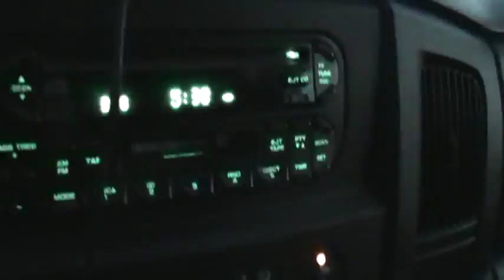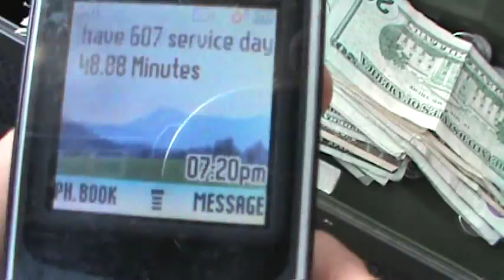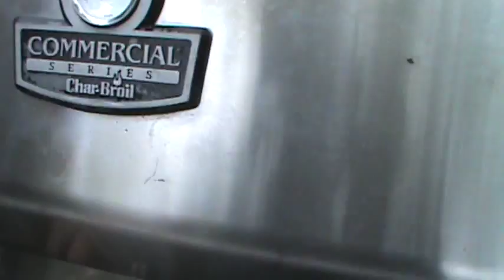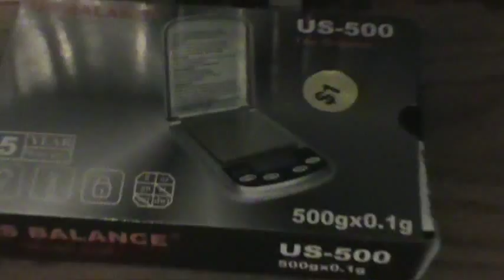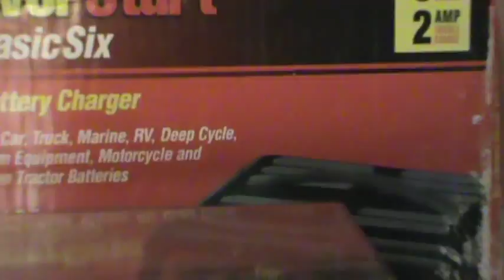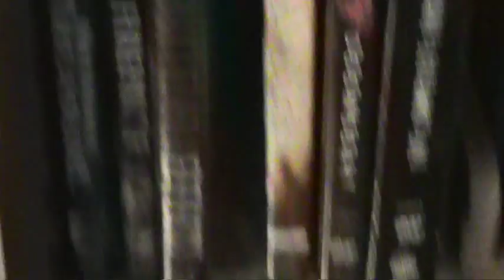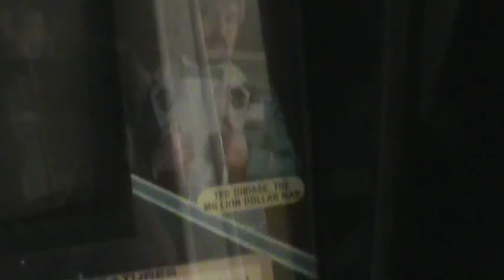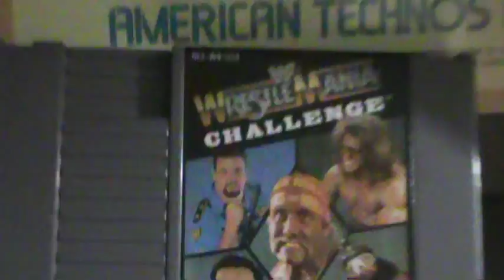Random Moments W/John Picker!! Grills,Gameboys and A Black Powder Cannon!!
Garage Sale Finds, My Garden Update Video!! A Black Powder Cannon Some Sterling Silver fo 50 cents and a Ton of Nintendo Gameboy stuff!! Plus some big Strawberries I picked and how I sell them for money!! Alpena Michigan John Picker 2013